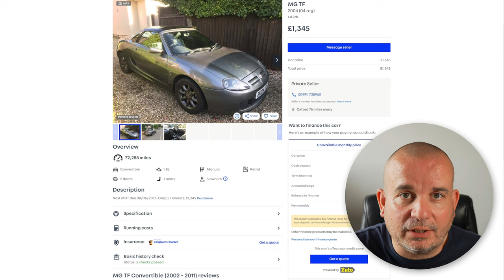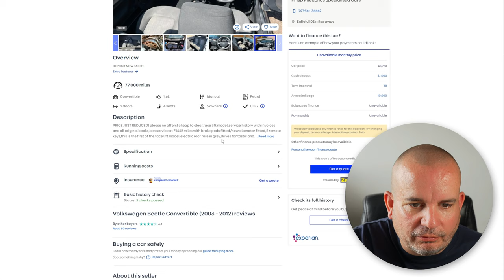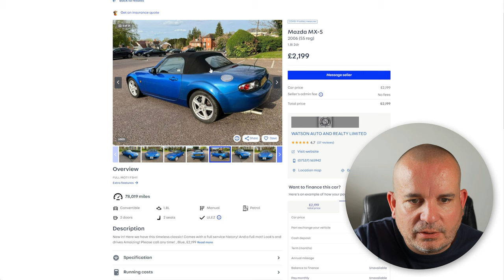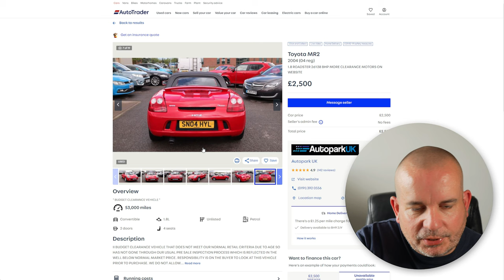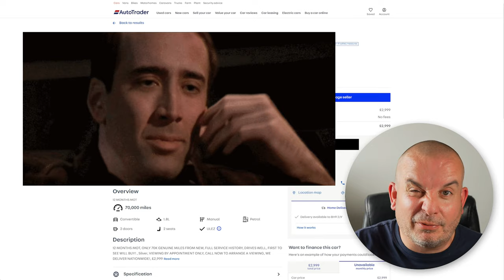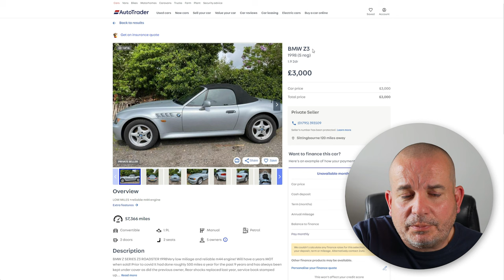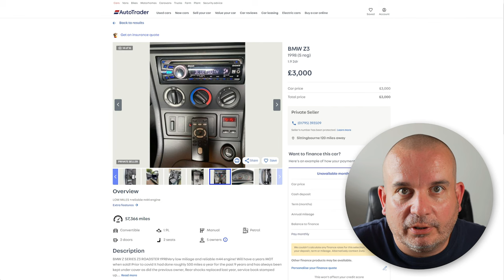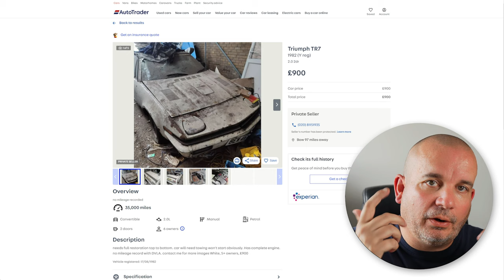Cheap Convertible Cars | Under £3,000 | Fun & Cheap Used Cars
These cheap used cars provide bags of summer fun and could potentially go up in value in some cases.  Remember to always check for a used car's service history and look for tell-tale signs of mileage tampering.  These cheap convertible cars are often just weekend or fair-weather cars so regular maintenance of them is especially important, as is good battery health.

Whilst these little cheap used sports cars look, well,...sporty enough...they don;t all back it up with their performance but there is also a little rocket or two in here for you.

So if you're looking for some cheap performance or just some soft top summer fun then check this out for some potentially thrilling rides that won't break the bank.

Get access to over 5000 magazines and newspapers digitally each month with Readly, including Evo, Autocar, What Car?, Top Gear and many more – use our link for a completely free no obligation trial.

This channel tries to deliver honest advice for real people.  Remember that I am not a financial advisor or car finance professional and am therefore not qualified to give any kind of financial advice, views shown here are purely my own but you must make your own financial decisions.  Always seek professional advice before entering a finance arrangement of any kind and seriously consider your financial position and the long-term affordability of any deal that you may enter into.